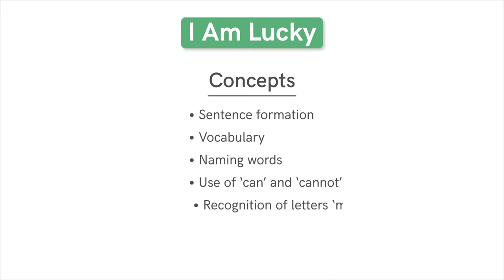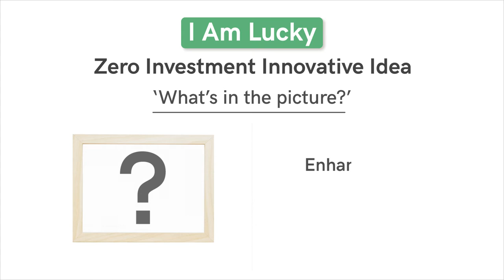I am Lucky! | Class 2 | English | Chapter 3